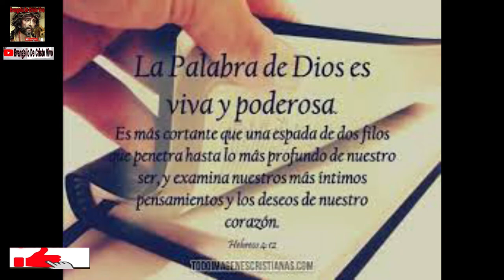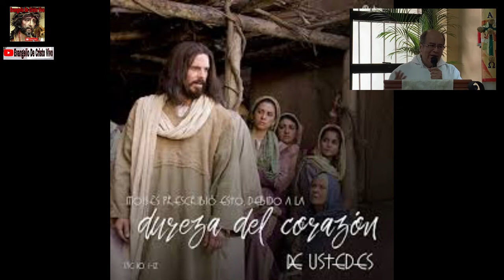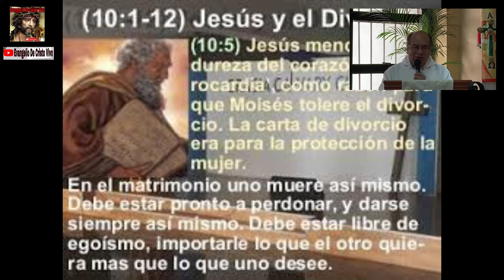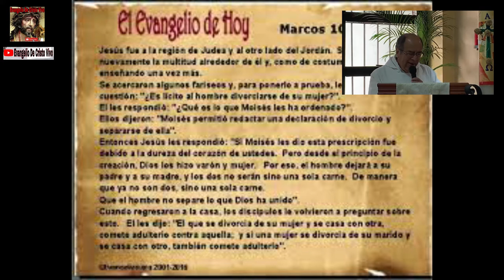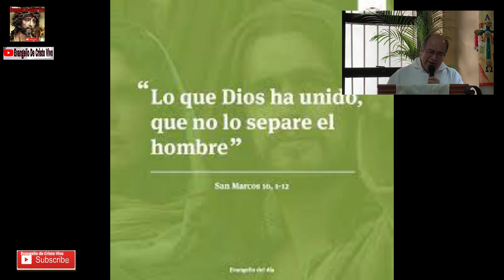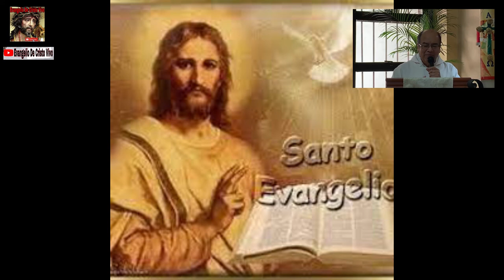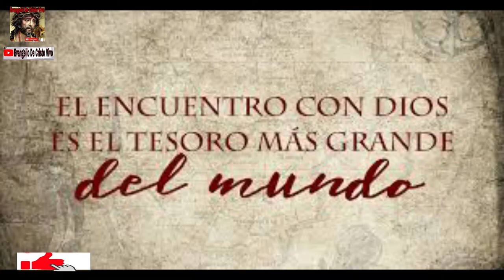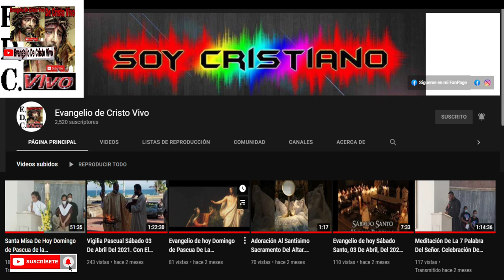Evangelio De hoy Viernes 25 De Febrero, Del 2022. De La 7ª Semana Del Tiempo Ordinario.